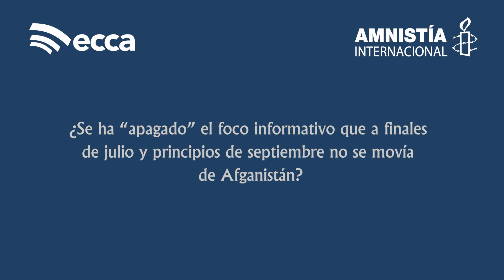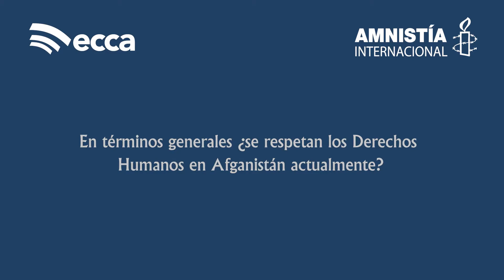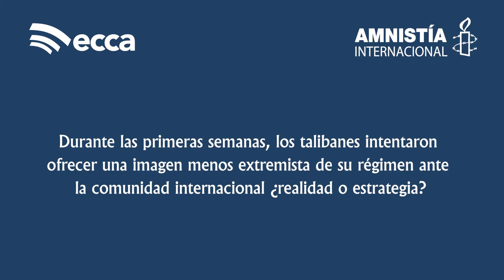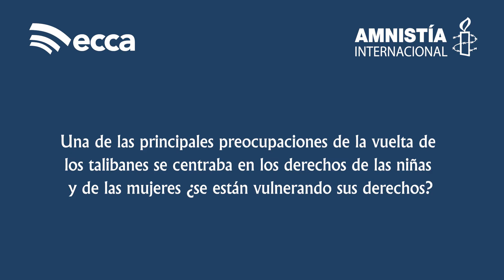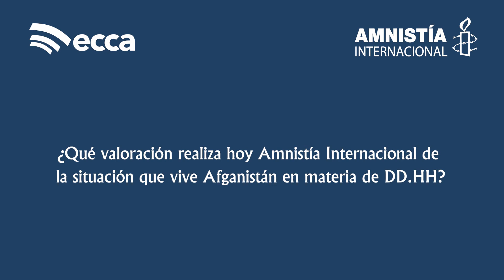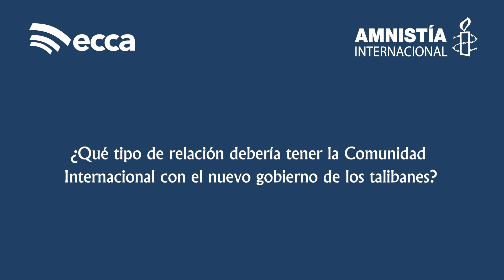Ser MUJER en el Afganistán de los TALIBANES - Amnistía Internacional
A finales del pasado mes de julio, los últimos contingentes del ejército de EE.UU. y de la coalición internacional abandonaron Afganistán después de 20 años de guerra (la más larga librada por el ejército americano). A la salida de las tropas internacionales le siguió la victoria de los talibanes, lo que ahondó aún más la sensación de fracaso en el intento por instaurar un gobierno democrático en el país. Hoy, cinco meses después, queremos conocer cuál es la situación real de las niñas y las mujeres en Afganistán. En qué condiciones viven y si se respetan sus derechos como seres humanos. En el magacín “Lo nuestro” conversamos con Esteban Beltrán, director de Amnistía Internacional España.